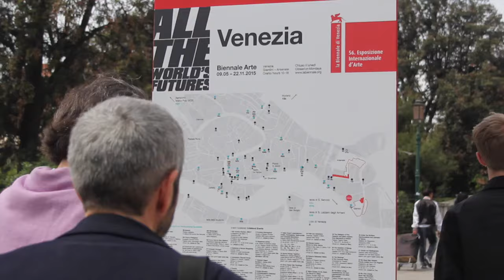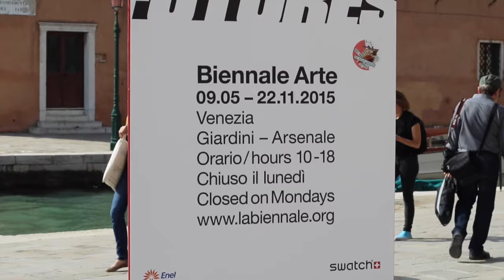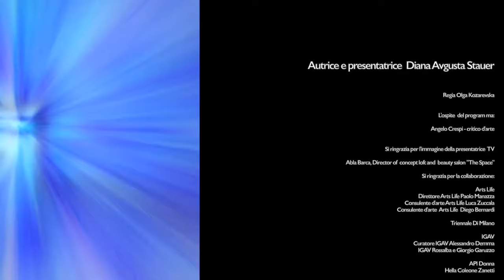Biennale di Venezia 2015. Le chiavi dell'Arca con Diana Stauer.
Biennale di Venezia 2015. Le chiavi dell'Arca con Diana Avgusta Stauer. / Venetian Biennale 2015. The Keys of the Arch with Diana Avgusta Stauer